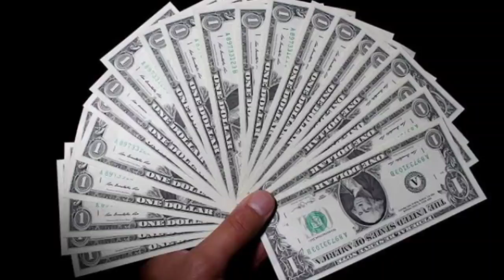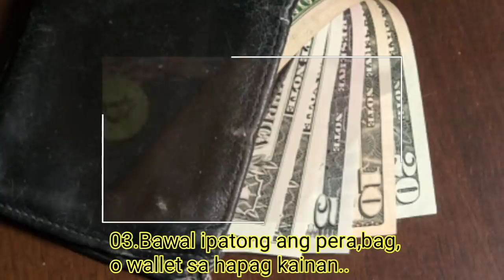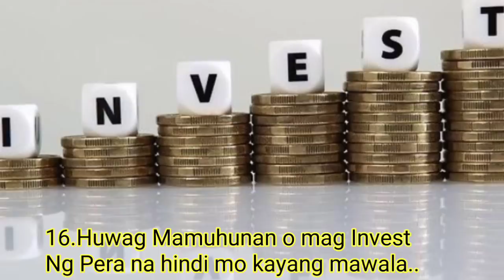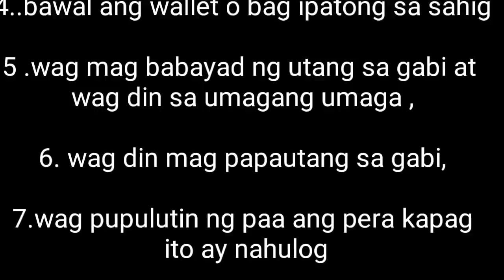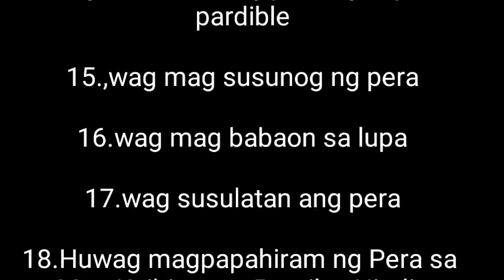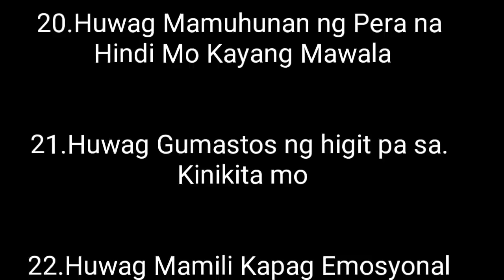Bagay Na Hindi Mo Dapat Ginagawa Kung Ayaw Mong Malasin at Mawalan Ng Pera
lei m

Disclamer:

Hindi po ako Propesyonal,Or Fenghsui expert,or Asrtrologer,,Lahat ng mapapanuod nyo sa video ito,ay base lamang sa ating masusing pananaliksik ,Na gustong ibahagi sa lahat ng mga interesado..Kung hindi man natin na meet ang iyong expectations o masagot ang iyong mga ibang katanungan,mas mabuti kumunsulta sa mga eksperto..Thank you and Goodluck

Paalala:

Gabay lamang po ito,kung ayaw nyu gawin o hindi kayu naniniwala,huwag nlng panuorin.Pero kung gusti nyu itry,pwede itong gawin anytime.. Good luck